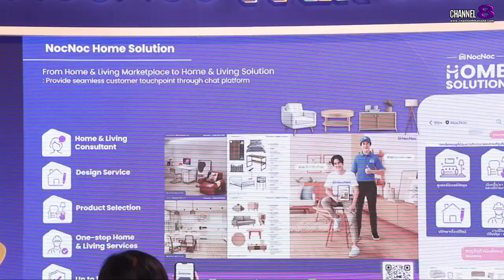NocNoc สร้างประสบการณ์เรื่องบ้านและไลฟ์สไตล์สุดครีเอทครั้งยิ่งใหญ่ “NocNoc Fair 2024”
✅NocNoc สร้างประสบการณ์เรื่องบ้านและไลฟ์สไตล์สุดครีเอทครั้งยิ่งใหญ่ “NocNoc Fair 2024” รวมทุกเส้นทาง สู่บ้านในฝัน

NocNoc จัดใหญ่งานบ้านและไลฟ์สไตล์ใหญ่ที่สุดใจกลางเมือง “NocNoc Fair 2024” รวมทุกเส้นทาง สู่บ้านในฝัน สร้างประสบการณ์เรื่องบ้านออนไลน์และออฟไลน์สุดครีเอทให้เชื่อมต่อกันทุกมิติตั้งแต่ Idea , Inspiration, Innovation , Home Solution และสินค้าตกแต่งบ้านลดสูงสุด 85%* พร้อมจับมือพาร์ทเนอร์มอบความคุ้ม และกิจกรรมของรางวัลสุดเอ็กซ์คลูซีฟตลอดทั้งงาน พลาดไม่ได้
23-28 กรกฎาคม 2567 นี้ ชั้น 1 ศูนย์การค้าเซ็นทรัลเวิลด์

4 Ku-band @ 54 MHz
24 Ku-band @ 27 MHz

Downlink Information:
NAT TV 1 and 2
Transponder: 22
Frequency: 12090
Symbol Rate: 20000
FEC: 3/4

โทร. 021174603